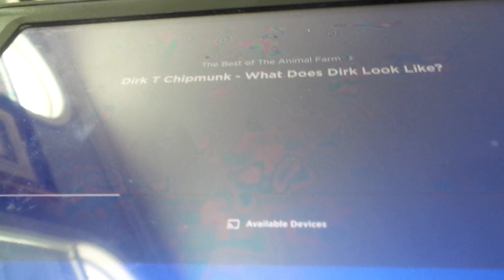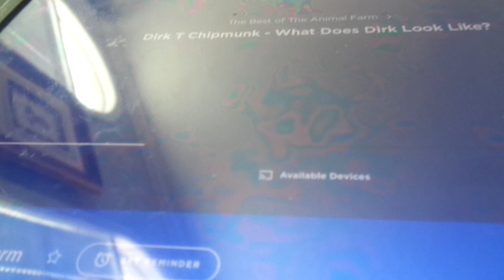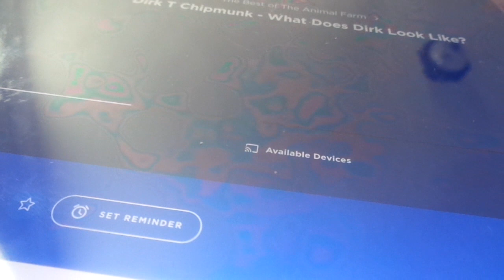The Animal Farm on Kids Place Live